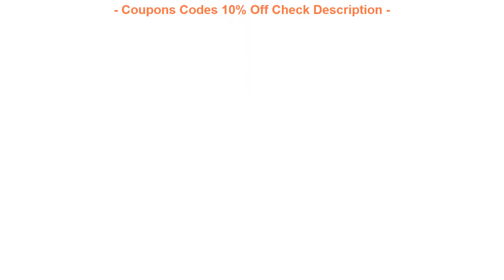HIGH QUALITY 2019 XINTOWN Cycling Jersey Men Clothes Riding MTB Bike T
My Favorite TOP 2019 XINTOWN Cycling Jersey Men Clothes Riding MTB Bike Team Pro Long Sleeve Bicycle Jersey Clothing Ropa Ciclismo Bike Jersey

2019 XINTOWN Cycling Jersey Men Clothes Riding MTB Bike Team Pro Long Sleeve Bicycle Jersey Clothing Ropa Ciclismo Bike Jersey

CZECH TEAM 2017 Men Cycling clothing Sets/Breathable Bicycle bike Cycling jerseys and bib shorts Roupa maillot SIZE XS-4XL =
2019 new Bicycle Accessories Carbon Fibre bike saddle bicycle saddle bike seat Front Seat Mat Mountain road Outdoor cycling =
12"LEHE Electric scooter Smart city walking electric bicycle mini folding electric bike instead walking tool 36v li-ion ebike =
New Mens Breathable Cycling Jersey Comfortable Chain Skull Bike / Bicycle shirts 1/2 Black Cycling Clothing Size S-6XL =